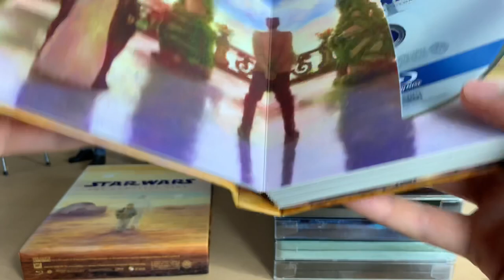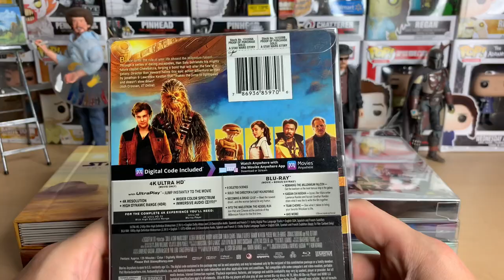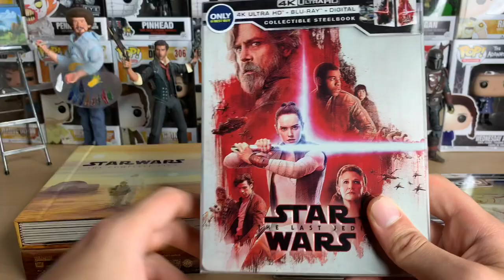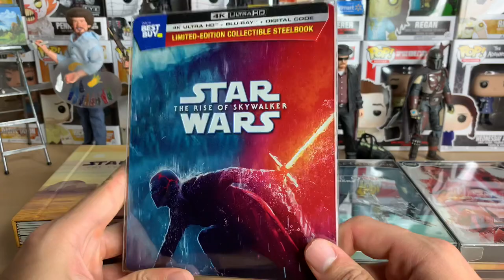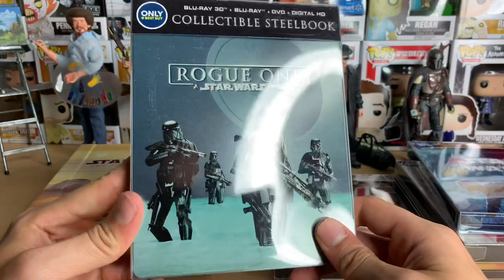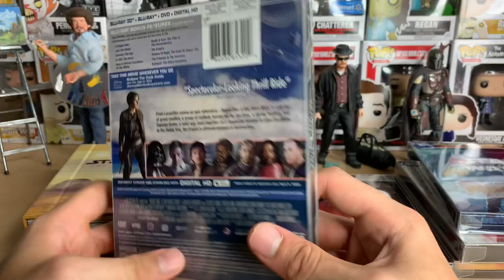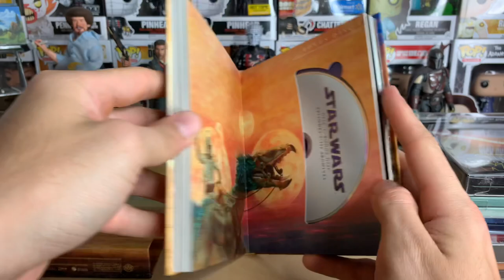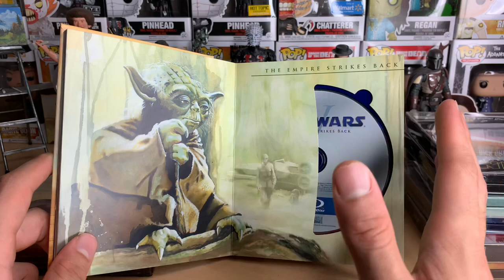Re-Ranking the Star Wars Films